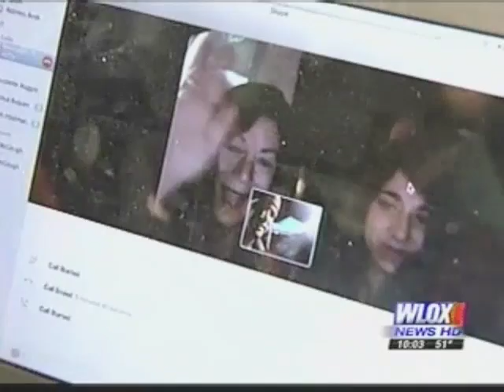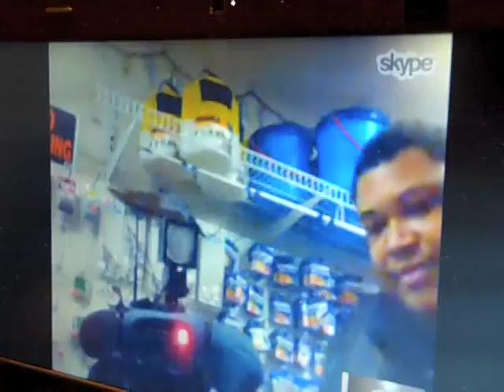Be the Change - Toys for the Gulf 2011